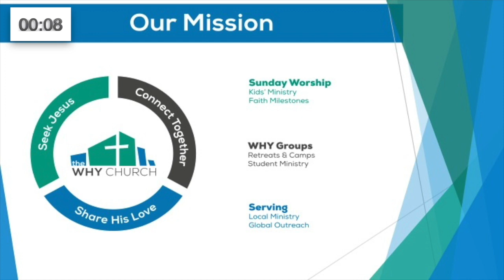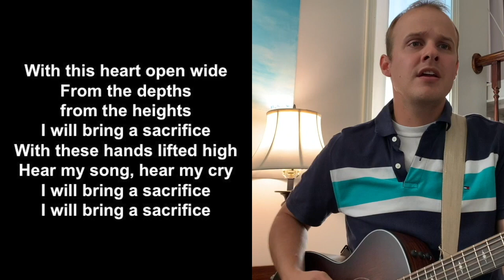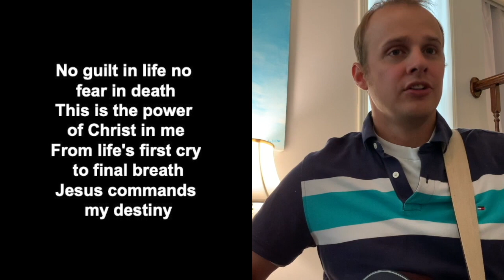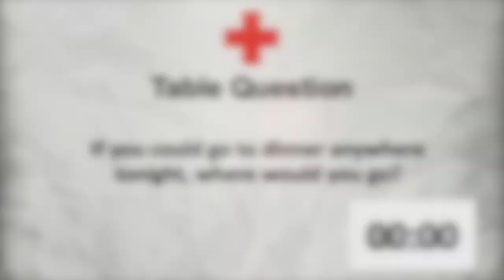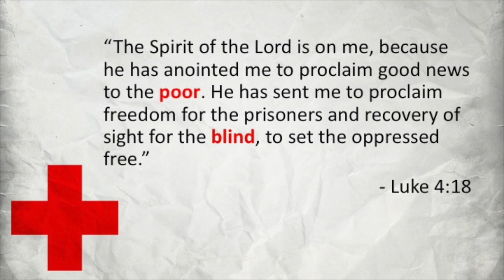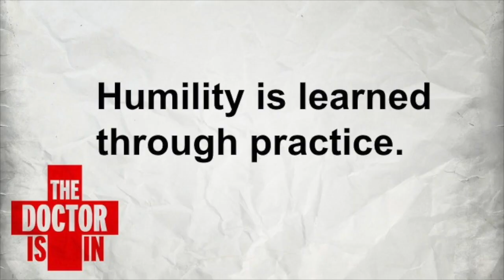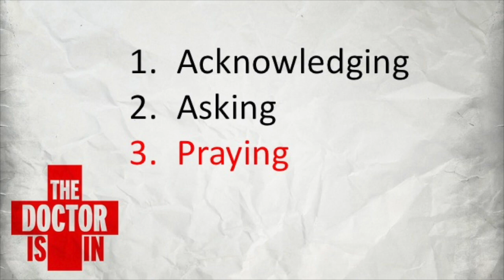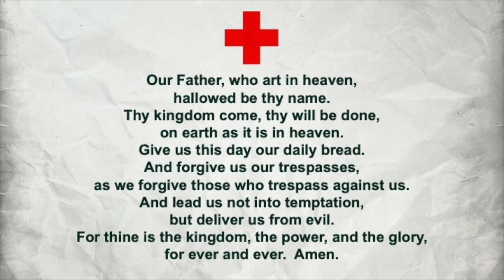Sunday, November 1 Worship Service HD 720p